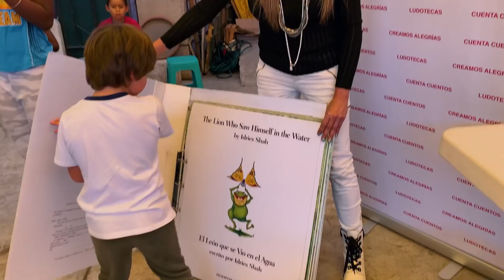Salva y Vale donaron a estos chiquitos sus juguetes! Gracias Fundación CIE . Mariana Ochoa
Se me llena el alma de compartirles estos bellos momentos que compartimos mis hijos y yo con mas de 30 chiquitines, donde leimos cuentos, los visitaron @todoungrinch y @santaclaus_tv y lo mejor es que se fueron llenos de regalos que les llevamos 😃🙌🏻❤️.

Gracias @fundacioncie por ayudarme a poner este granito de arena, gracias Guille Pilgrim, Rocío Ararte y René Reyes por hacerlo posible. 🙏🏻🙏🏻🙏🏻

Gracias @disfracesdepeli por haber regalado mas de 30 disfraces totalmente nuevos para cada niño!